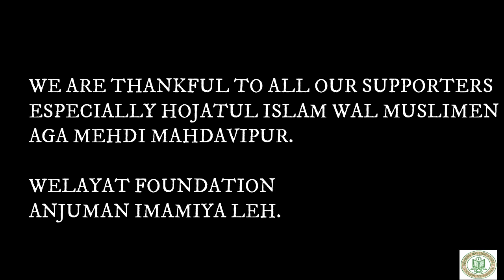The Inter College Project, A documentary | Imamiya Mission School | 2023 | Visit of Aga Mahdavipor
Inter college project was initiated before COVID -19 with an intention of creating a building and a space for 11th and 12th class.
Most of the students from Ladakh have to leave their homes and go to other states to continue their education after 10th grade. Through this project we wanted to the students to have all the facilities here in Ladakh.
In this documentary, Chairman Syed Naqi Shah shares the story behind the project.

The video is created by Following members of Reflections , the School Media team.
Video shoot team : Nargis Khatoon, Imran Ali , Ayan Ali and Rehan Ali
Edited by : Ali Murtaza